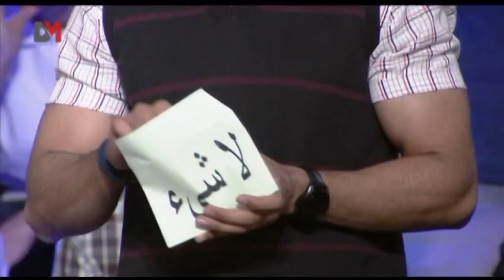الساحر معين البستكي ضيف في برنامج "من الآخر" 4